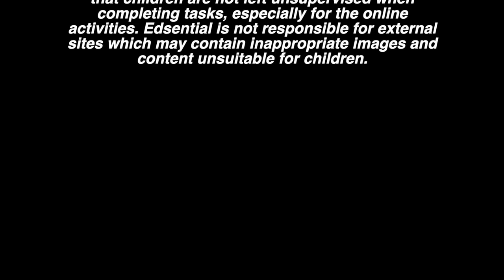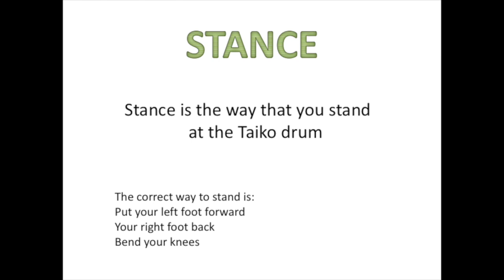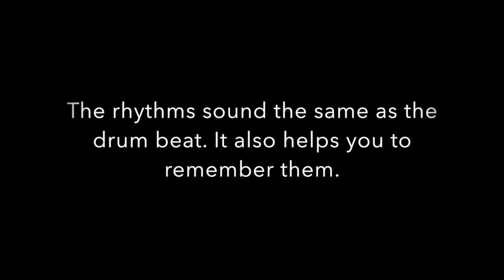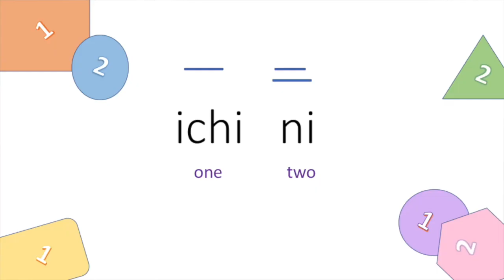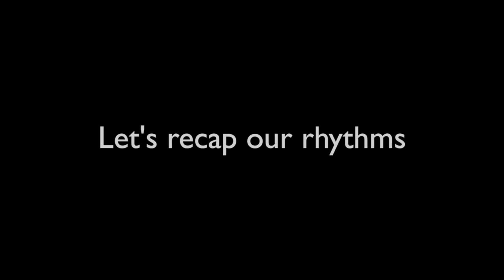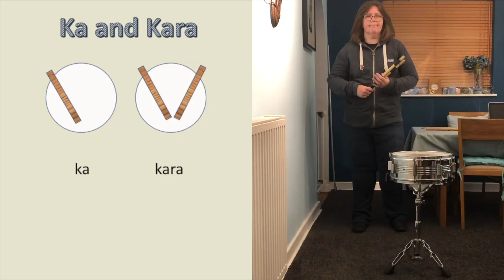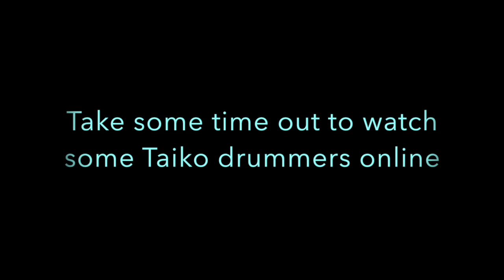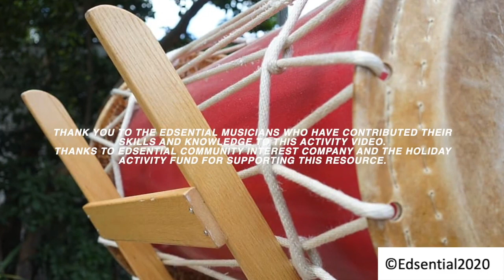Groovin' Around the World -Taiko - 8 to 14s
Make music using objects found around the home. Discover rhythms from Japanese Taiko and get drumming!